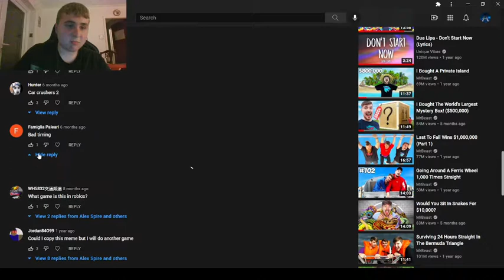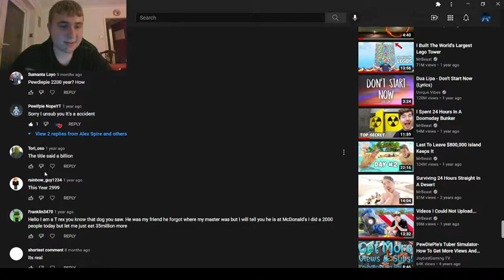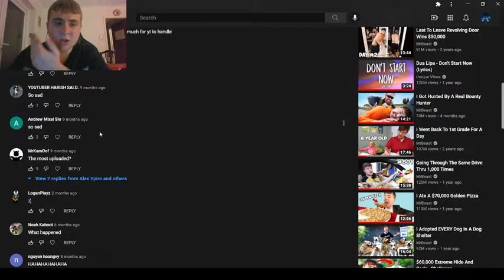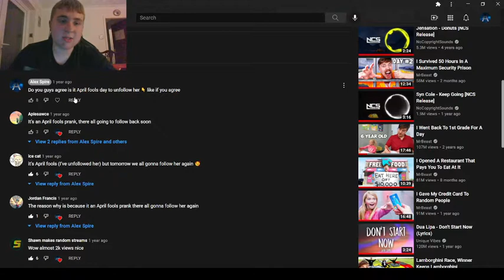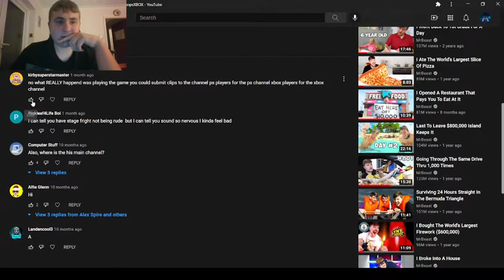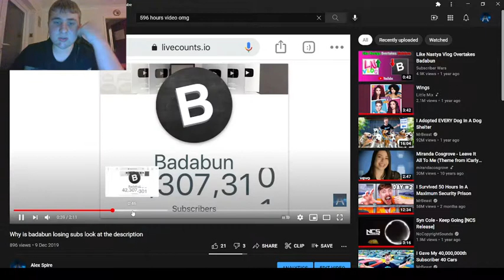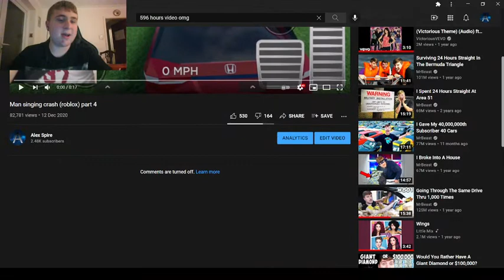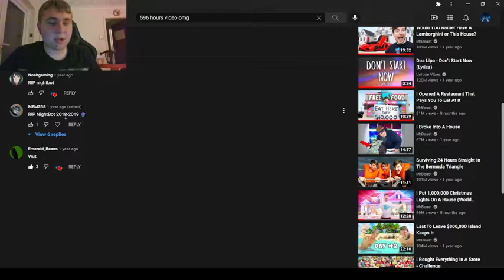Reading you guys comments